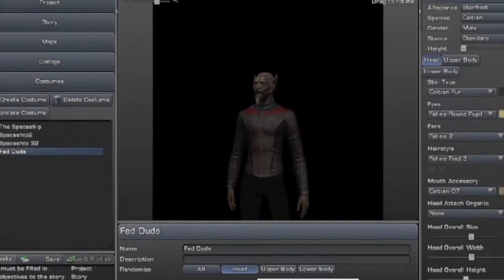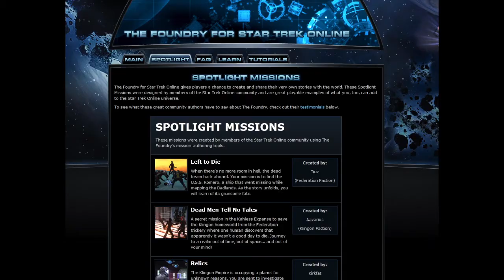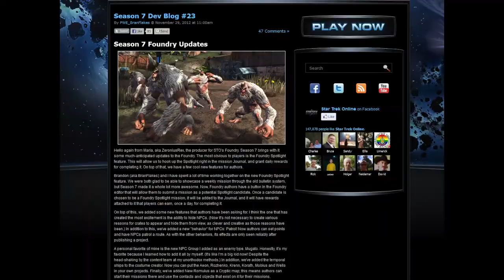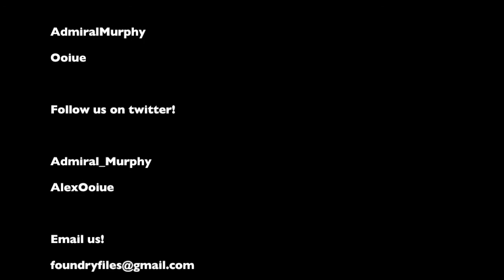Foundry Files Episode 8: A Good Ship Goes to War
We return with a mass ton of news coverage on the Foundry and changes made during Season 7! Then, it's on to our mission reviews where we cover A Good Ship Goes to War. After some quick tips on touch-stoning, we then ask you what you think about the new process for spotlighting foundry missions!